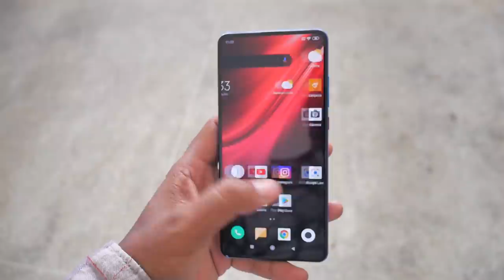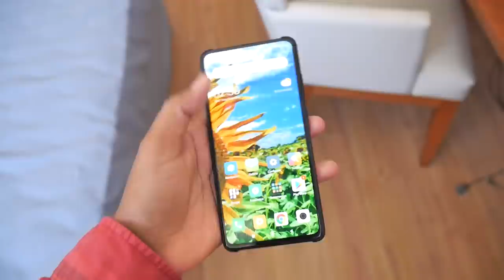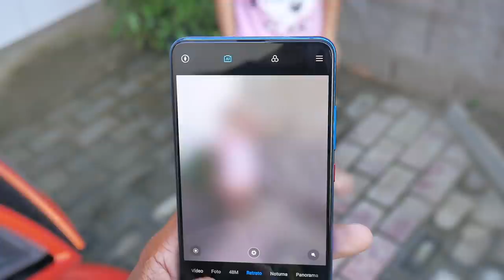POR QUE o XIAOMI MI 9T é a MELHOR OPÇÃO?